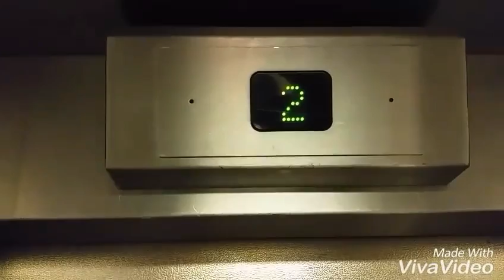Edale Kinder Scout and Jacobs Ladder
Day Out in God's Country - Saturday 8th July 2017